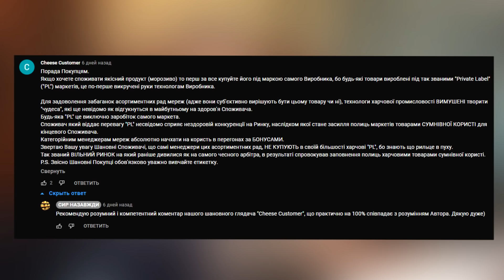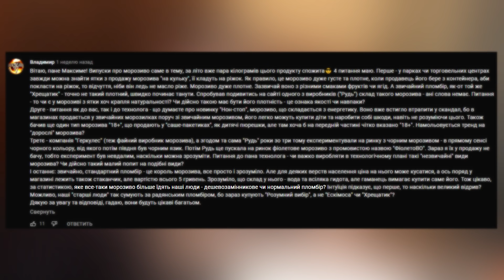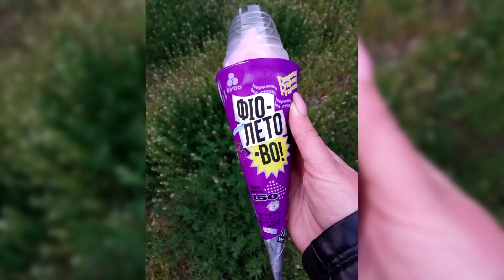Злива ПИТАНЬ-ВІДПОВІДЕЙ та Гора ПОДАРУНКІВ від ТМ "Золота Лінія" у новому випуску Максима Залізняка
Чи купувати продукти під ТМ мереж? Яке морозиво обирають українці? Яке Морозиво не можна вживати? Чому Європа не робить Пломбір? Навіщо заливають карамелькою ріжок? Також веселі жарти, анекдоти та опитування у новому випуску на каналі "Сир Назавжди".